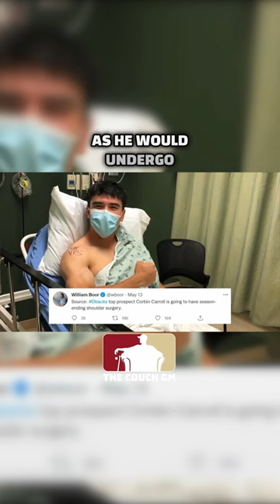Corbin Carroll's injury in 2021 and his recovery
Corbin Carroll and the Diamondbacks are for real in 2023. Carroll was a highly touted HS prospect, tore up the minor leagues even while facing adversity with injury, and is the Diamondbacks new face of the franchise. Be on the lookout for Corbin in Phoenix over the next 8+ years.

*MY EQUIPMENT*-

My Daily Camera (Canon M50 Mark ii)
My Daily Camera Lense (22mm f/2 Wide angle lense)
My Higher End Camera (Canon EOS R8)
Higher end Camera's lense (Canon 24-105)

Rode Wireless Go 2
Lapel Mics (Countryman B3)
My Podcast Mic (Shure MV7)

Camera gimble (DJI Ronin SC)
Smartphone gimble (DJI Osmo)